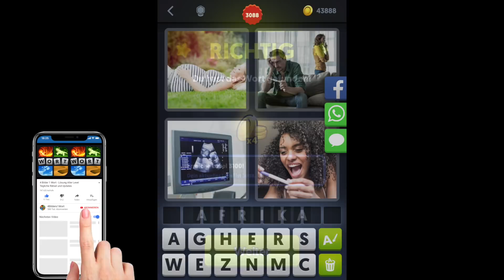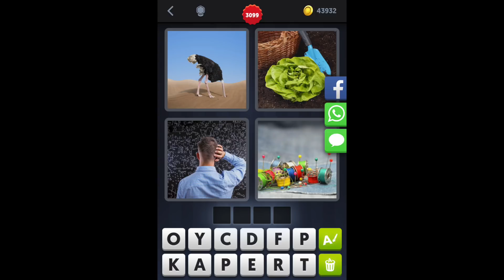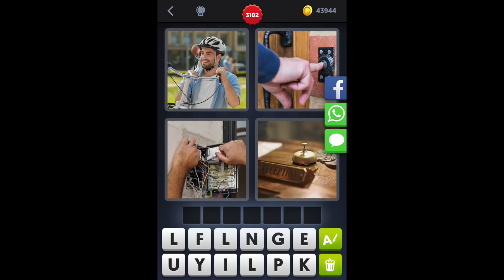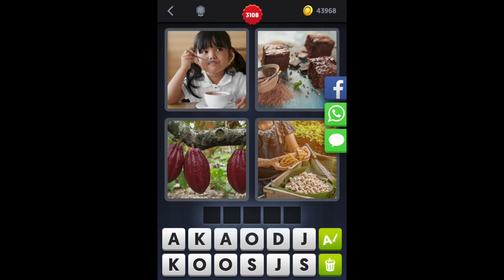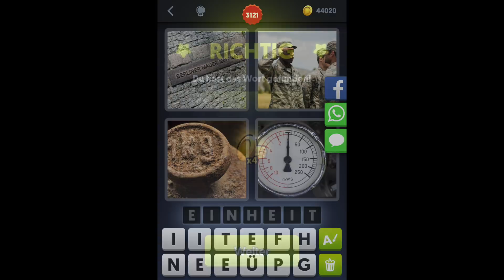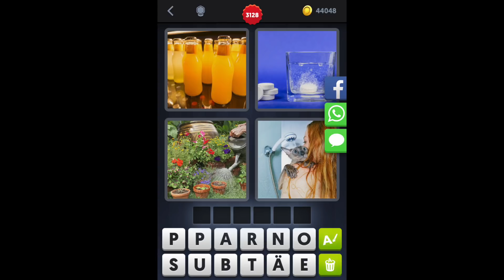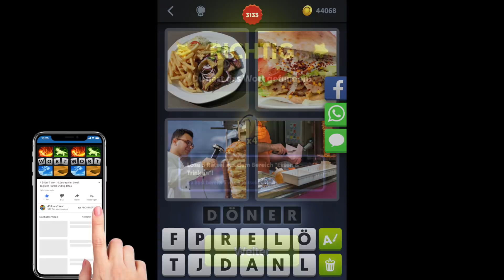4 Bilder 1 Wort - Level 3096-3143 - Update März 2018 - Lösungen - Antworten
Lösung Antwort 4 Bilder 1 Wort - Level 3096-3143 - Update März 2018